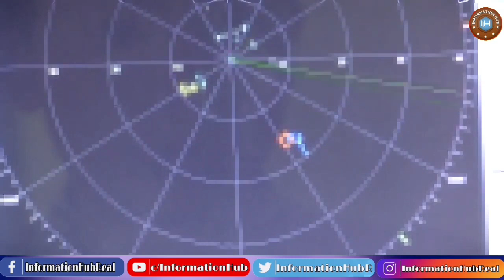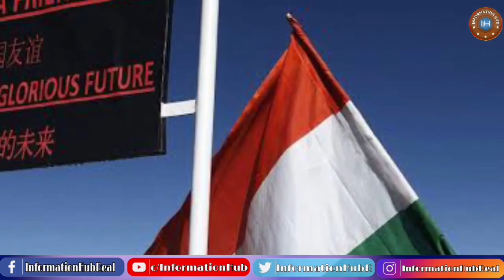Maissive Top News 23 July..!!